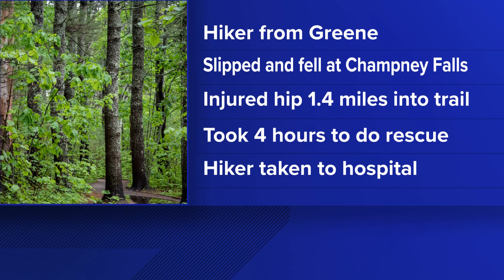Maine woman injured while hiking in New Hampshire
Ethel LaFlamme, 58, from Greene was hiking with her husband when she slipped and fell at Champney Falls.